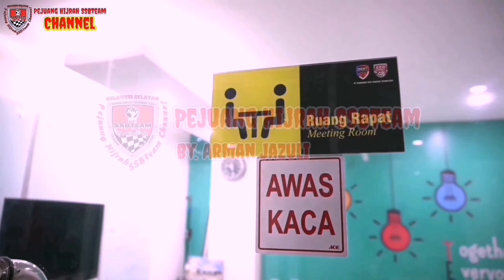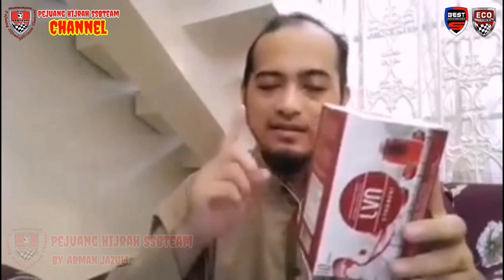Review LVN Collagenia,LVN Calsi (Calcium),Habspro Untuk Lambung,Jantung,Kulit,Ginjal &Sakit Pinggang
Penjelasan Lengkap Produk Kesehatan Dari PT.BEST Sinergi Eco Racing LVN Collagenia Strobery ,LVN Calsi ( Calcium),
Habspro Untuk Mengobati Penyakit Lambung,Jantung,Kulit,Ginjal & Sakit Pinggang..!!

APA ITU HABSPRO?

Super Habspro adalah merupakan gabungan antara Habbattussauda dan Propolis dimana kedua produk tersebut sudah sangat terkenal di masyarakat. Produk ini merupakan eksttak Habatussauda dan ekstrack Propolis.

Bahan baku dari Super Habspro ini memiliki certificate of analysis (CoA) dimana diproses melalui teknologi modern di pabrik yang memenuhi standar GMP (Good Manufacturing Practice) serta bersertifikat NSF (National Sanitation Foundation) dan sertifikat ISO, sehingga menjamin kualitas produk sampai ke konsumennya.

Dikarenakan kandungan Super Habspro adalah hasil ekstraksi, sehingga dapat memaksimalkan pengeluaran zat-zat aktif yang terkandung di dalamnya tanpa ampas/serat, yang disebut dengan ekstrak herbal. Proses ekstraksi bisa memenuhi atau mencukupi takaran/dosis dari konsumsi dalam jumlah tertentu agar kinerja obat herbal tersebut maksimal. Bahan hasil proses Ekstraksi lebih mudah untuk diserap dan dicerna oleh sel-sel tubuh sehingga menghasilkan reaksi yang lebih

MANFAAT SUPER HABSPRO

Jadikan Habspro sebagai suplemen kesehatan anda, karena Habspro memiliki manfaat yang sangat luar biasa untuk kesehatan, antara lain :
Sumber Gizi Terlengkap dan Baik Untuk Tulang
Meningkatkan sistem kekebalan tubuh
Meremajakan sel-sel kulit
Meningkatkan jumlah asi bagi ibu menyusui
Menangkal radikal bebas
Sebagai anti bakteri, anti jamur, dan anti virus
Anti Radang
Membersihkan racun dalam tubuh
Nutrisi otak untuk lansia agar tidak cepat pikun
Mengatasi gangguan tidur dan stress
Meningkatkan daya ingat dan konsentrasi
Dapat mencegah kanker
Mengatasi asma dan alergi
Terbukti dapat mengobati Beberapa Penyakit seperti :

ATURAN PAKAI :
Menjaga Kesehatan : 2 kapsul 2 x sehari (diminum sebelum makan)
Pengobatan : 3 kapsul 3 x sehari (diminum sebelum makan)

Manfaat 🅻🆅🅽 🅲🅾🅻🅻🅰🅶🅴🅽 👫

✔ Master anti oksidan untuk menangkal radikal bebas, sinar UV, debu dan kotoran pada wajah
✔ Menjaga kulit lebih kenyal, cerah, awet muda dan sehat. Formula anti aging-nya mencegah penuaan dini / keriput & gejalanya
✔ Menghilangkan flek & menghaluskan kulit wajah
✔ Menghilangkan bekas luka pada kulit dan mampu meregenerasi sel kulit

LVN CALSIUM

Minuman serbuk kedelai dipercaya dgn lisin & temulawak utk meningkatkan nafsu makan. Dipercaya Royal Jelly yg mengandung anti oksidan dan meningkatkan perkembangan mental serta reproduksi. Dipercaya omega 3,6,9 yg sangat baik utk pertumbuhan dan kecerdasan anak.

Untuk Anak-Anak
🔹Pertumbuhan
🔹Memperkuat Tulang & Gigi
🔹Lebih Cerdas

Untuk Dewas & Manula
🔹Anti Osteoporosis
🔹Bebes Nyeri Sendi
🔹Memperkuat Tulang
🔹Anti Pikun Dini

Yups.. Kalau yg ini produk dari PT BEST berupa susu, buat Anak" dan Manula cocok banget..